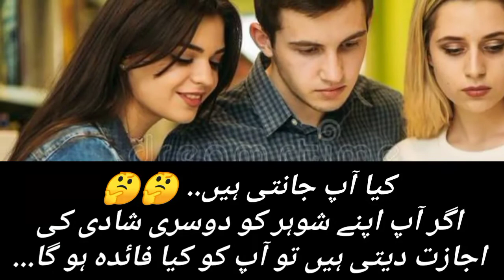Mard Ki Dosri Shadi Karne Main Aurat Ka Kia Faida Hai?Dosri Shadi ki Biwi Ijazat Ni Dy Gi to?Youtub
welcome everyone,

we make videos on vlog entertainment status music tips hits.etc